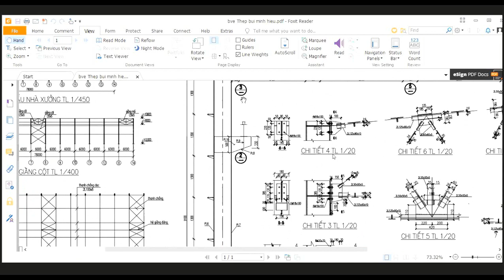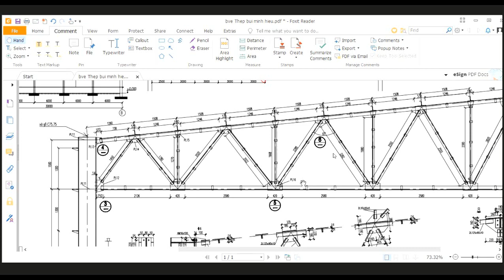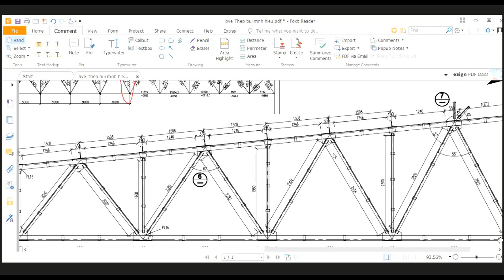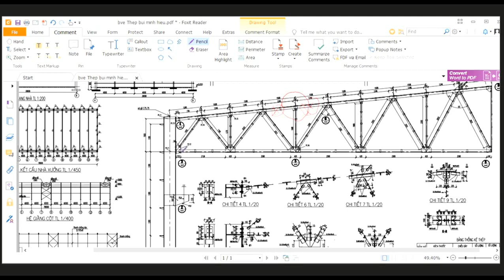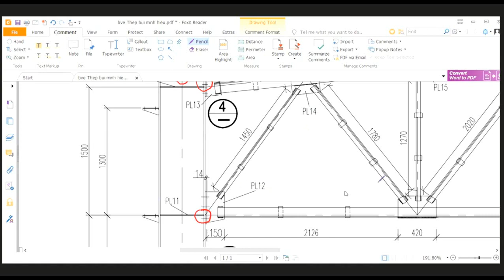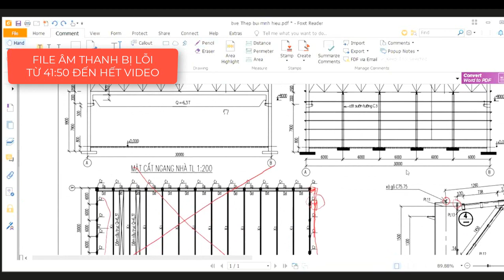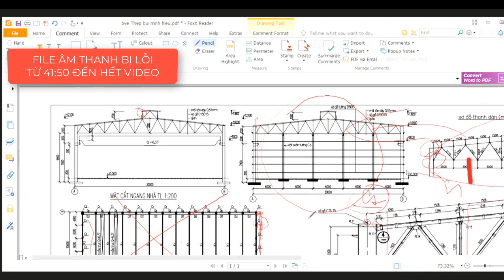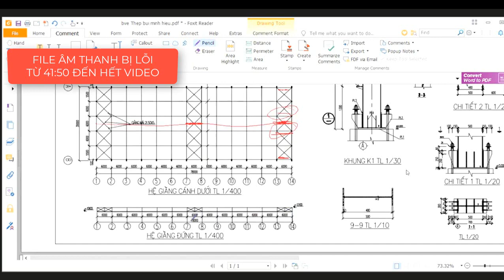#1 ĐỒ ÁN THÉP (DA KC NHÀ THÉP ) - HUCE | PHẦN BẢN VẼ 1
HƯỚNG DẪN ĐỒ ÁN KẾT CẤU NHÀ THÉP (ĐA THÉP 2) - HUCE | PHẦN BẢN VẼ 1
1. Thuyết minh:( Để truy cập tải file các bạn like video và đăng ký theo dõi kênh nhe)